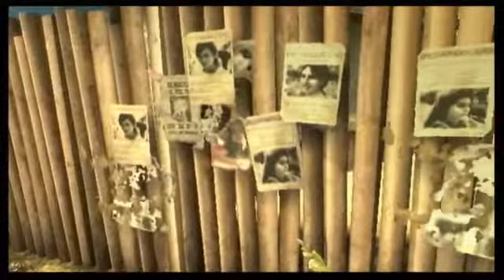ShooterplanetCH Resident Evil The Darkside Chronicles TGS2009 Trailer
Hier seht Ihr Szenen aus Resident Evil The Darkside Chronicles